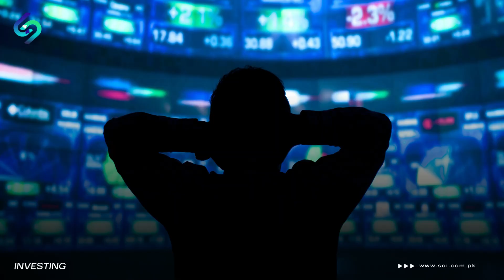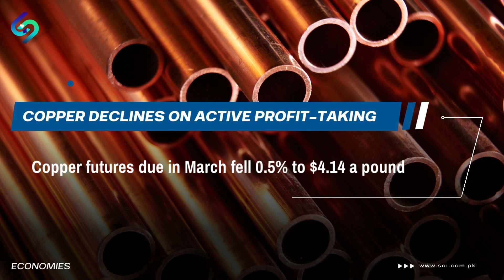US CPI DATA | Today's World Market Overview | SOI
US CPI remained under control at 6.5% resulting in a bullish rally at US and European markets. Dollar index DXY went down which is sign of market revival world wide. As per our analysis and after listening to analysts at Bloomberg, market can brace for an upsurge in 2023. It is perceived that Fed will keep its interest rates at 4.25%-4.5% or at least its hawkish policy will end. US inflation cools down in December 2022 to have positive impact on world markets which is now a much trumpeted new mantra. Optimism increasing that further rate hike by FED is not on the cards.

Market pundits believe 2023 will be a year of massive bullish rally in markets. Also lithium which is also called 'the white gold' turned out to be best performing metal in back to back years. This performance is likely to continue given increase in EV car sales across the world. TESLA sales also increased on year basis.

Fed expects there won't be any surge in commodity prices after world's second largest economy coming back on growth path after its cities opens up. Also Russia factor will cool down world economy.

About the Channel: School of Investments (SOI) delivers business and market news, data, analysis, and videos, featuring stories from businesses and the economy of Pakistan. Financial literacy, investment products, mutual funds, commodities, virtual currency, World Economy, Pakistan economy. Our aim is to enlighten knowledge on financial security, independence and freedom weather it’s a millennial just starting out, a retired person, or a sophisticated investor looking to keep his edge.